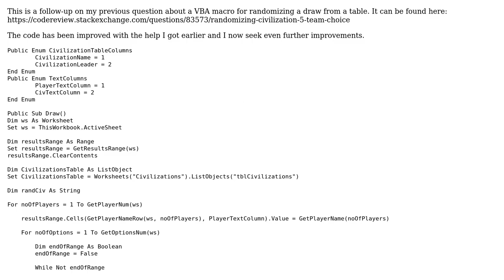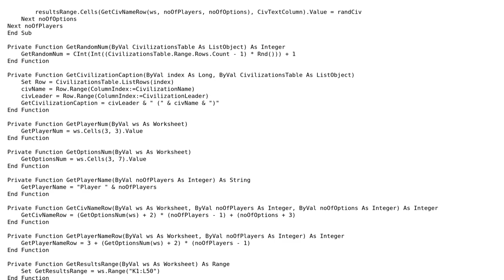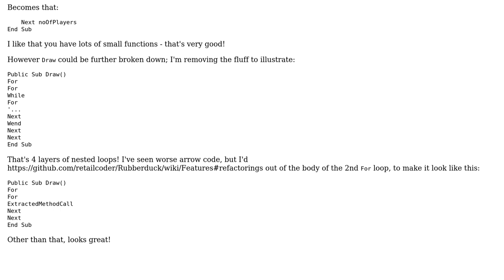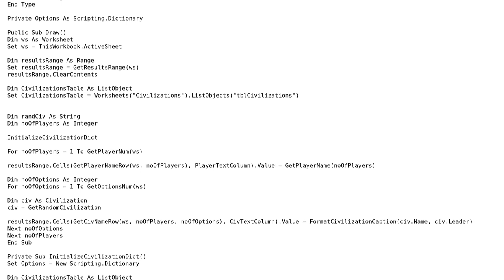Code Review: Follow-up: Randomizing Civilization 5 team choice (2 Solutions!!)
Code Review: Follow-up: Randomizing Civilization 5 team choice

With thanks & praise to God, and with thanks to the many people who have made this project possible! | Content (except music & images) licensed under CC BY-SA | Music | Images & others | With thanks to user Simon Karfunkel user RubberDuck user Mathieu Guindon and the Stack Exchange Network Trademarks are property of their respective owners. You are responsible for your own actions.